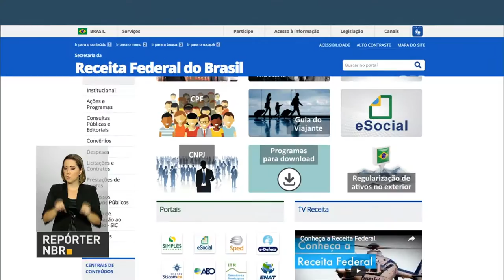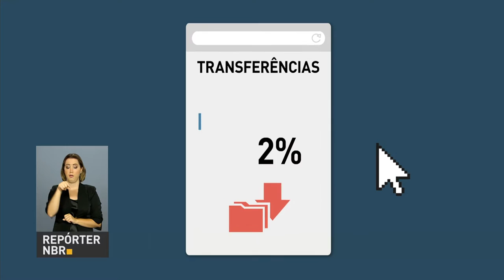Espírito Santo contará com mais um milhão de doses da vacina contra febre amarela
REPÓRTER NBR 15H - 02.03.17: O estado do Espírito Santo contará com mais um milhão de doses da vacina contra febre amarela a partir da próxima terça-feira (7). Anúncio foi feito pelo ministro da Saúde Ricardo Barros em visita ao estado. E mais: começou hoje o prazo para entrega da declaração do imposto de renda. Veja também: Banco Central estima inflação abaixo da meta do governo para este ano.